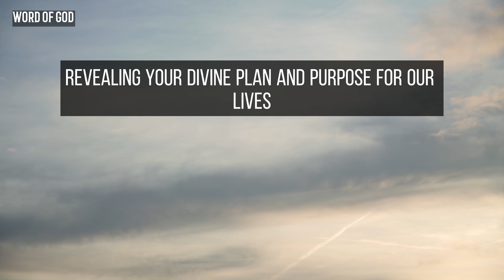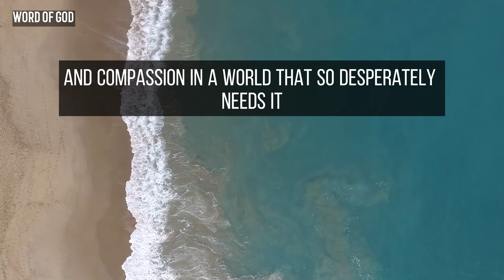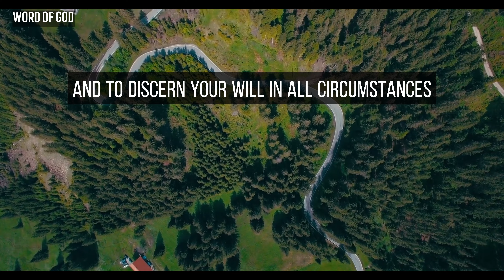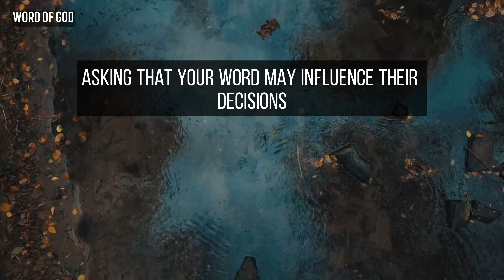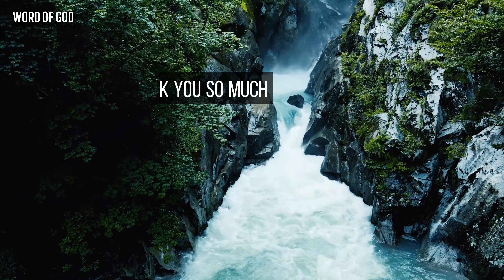God's Word for a New Day: Morning Devotionals to Start Your Day Right 🌅 | Jesus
"God's Word for a New Day: Inspiring Morning Devotionals to Start Your Day Right"
Begin your day with a prayerful heart, seeking God's guidance and inspiration through His Word. Acknowledge the blessings of a new day and express gratitude for the wisdom, strength, and hope found in Scripture. Ask for discernment, courage, and a deepening of your faith as you engage with the Word. Pray for its transformative power to shape your day and influence your actions, making you a beacon of God's love and truth to others. Finally, commit the day to God, trusting in His faithfulness and the guidance of His living Word.
Meditation,
Christian,
Sleep,
Relaxation,
Godly,
Meditate,
Abide,
Peaceful,
Scriptures,
Bible Talkdown,
Sermon,